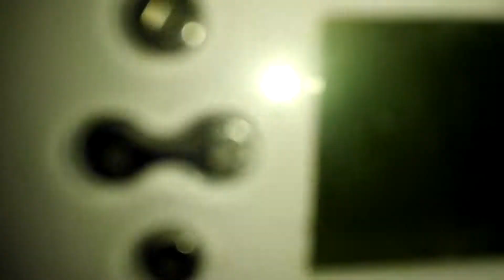The Eve of Construction - portable Raspberry Pi running on lithium batteries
Thanks to a very generous friend, i used a 12V outlet and a Garmin GPS power supply to convert 13vdc lithium battery pack into 5v to power the Pi.